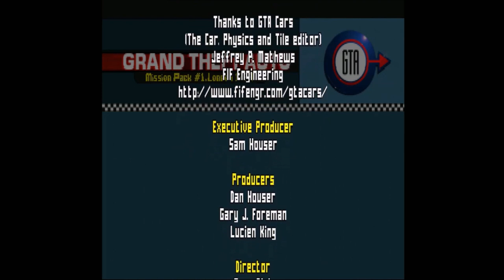Grand Theft Auto London 1969 Full Game Movie (HD)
The full Game Movie of the 1969 GTA London!!

Not much known about this game to fair just stumbled upon it by luck and got to work 🎞🎞

Please subscriobe to @LongplayUniverse for their big help in this production

Production credits: -
Playthrough done by: @LongplayUniverse
Editin done by: @DejCarvar A.k.a. Dejcarvar